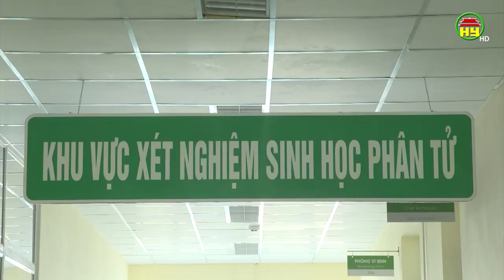Bí thư Tỉnh ủy chúc mừng ngày Thầy thuốc Việt Nam